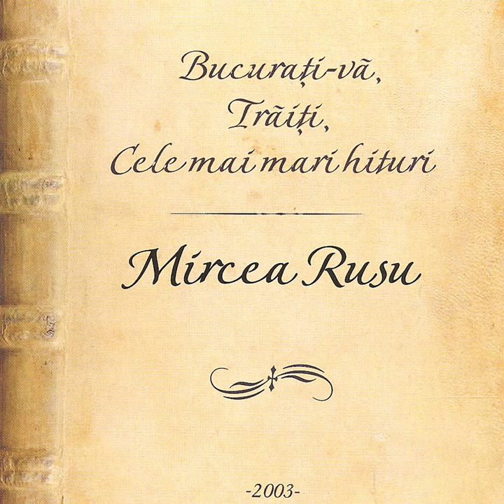Omu’bun si pomu’ copt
Omu’bun si pomu’ copt · Rusu, Mircea

Bucurati-va, Traiti